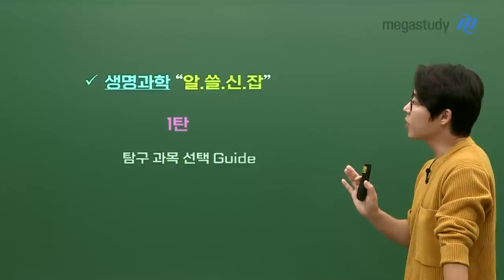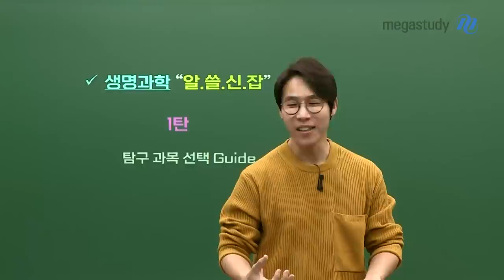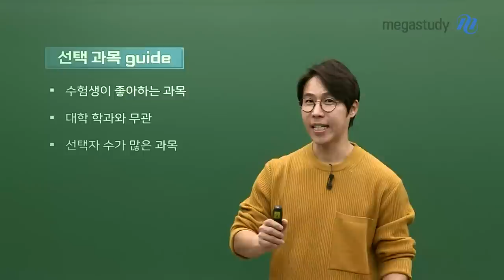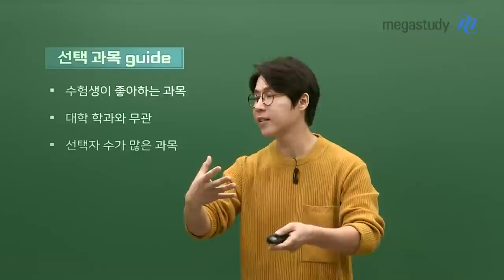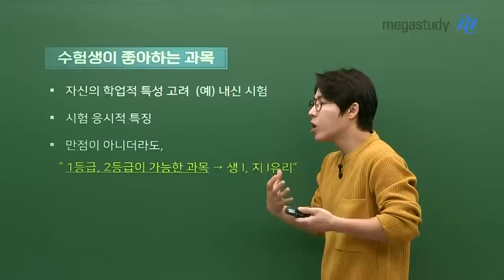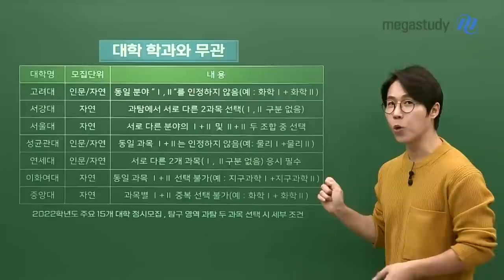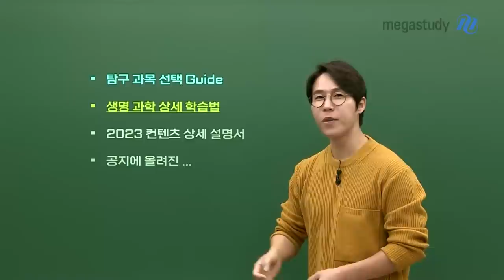[메가스터디] 생명과학 한종철쌤 - 과학탐구 선택하는 방법! (생명과학 알쓸신잡)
생명과학 알쓸신잡  1탄
탐구과목 선택 가이드

많은 과학탐구 과목들 중
어떤 과목을 선택 해야할지 고민은 예비 수험생들을 위한 시간!

선배들은 어떤 기준으로 과목을 선택했는지,
어떻게 선택해야 유리할지
한종철 선생님이 짧고 신속하게 설명해드립니다.

앞으로 계속되는 한종철 선생님의 생명과학 알쓸신잡 시리즈!